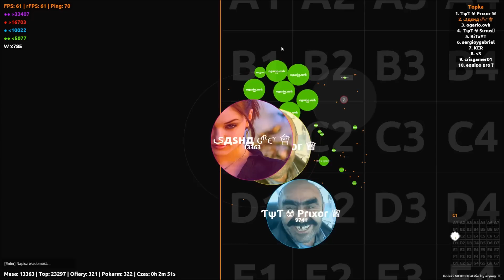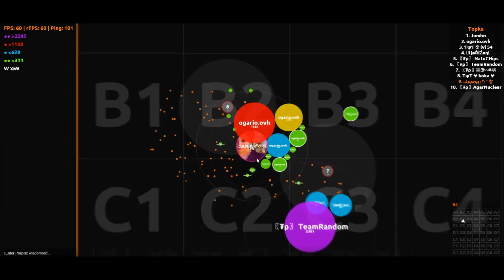Agar.io - Win / Fail Compilation [with Bot] #3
Region: Europe
Extension: Ogario Tournament Edition (private)